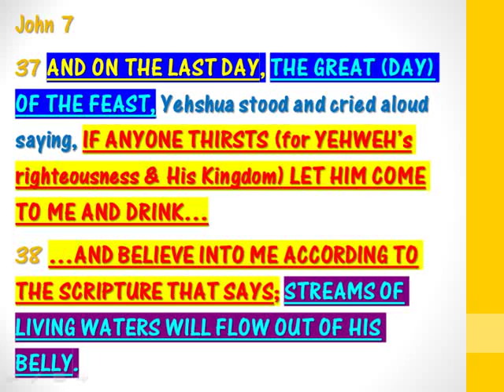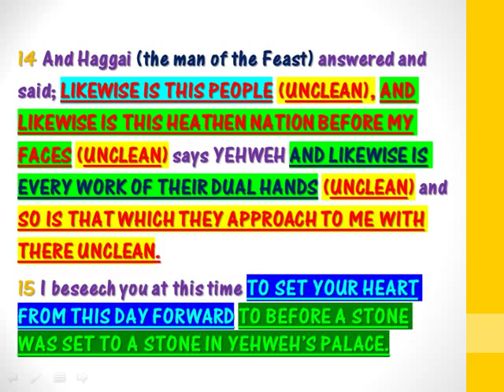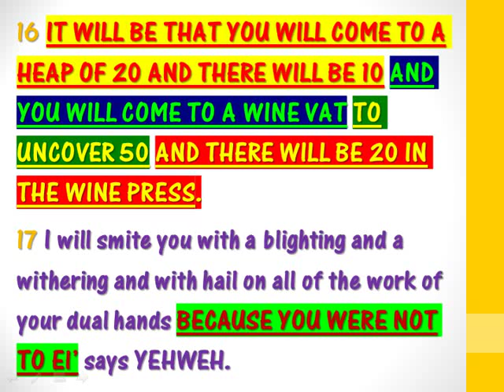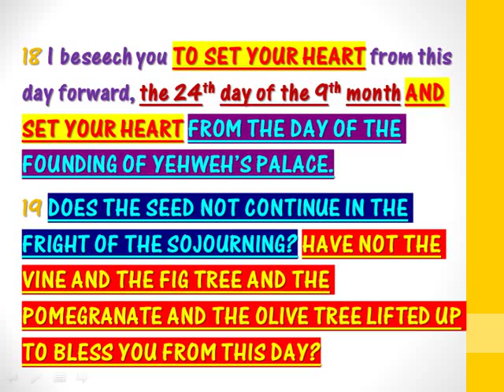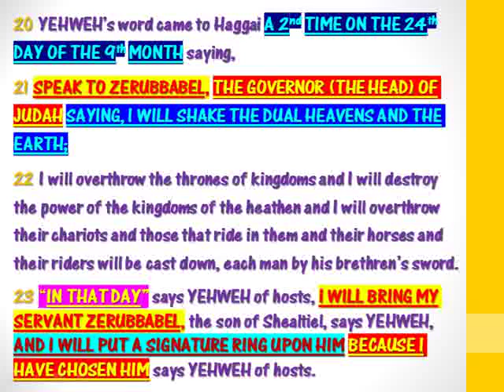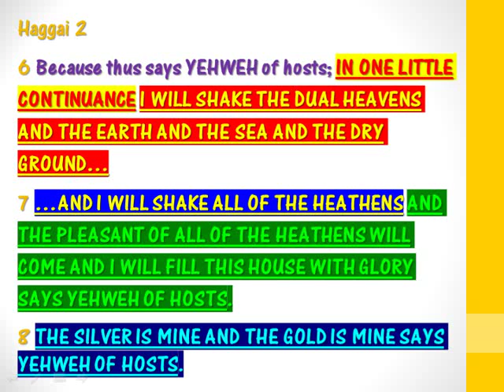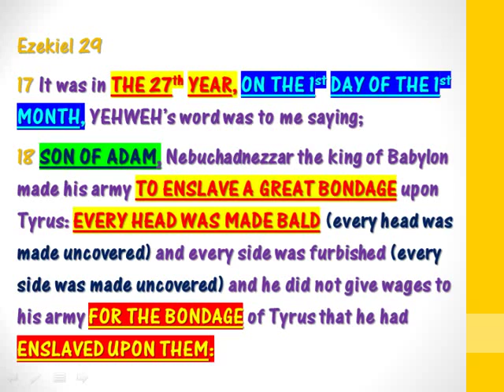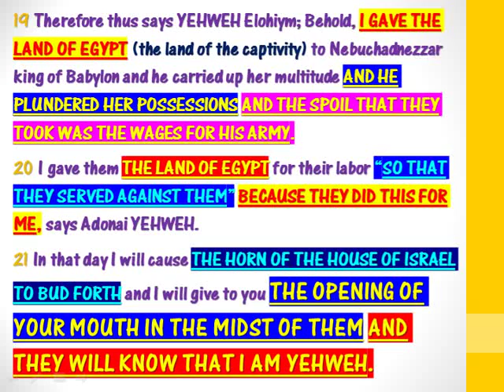IN ONE LITTLE CONTINUANCE OF TIME...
This video discusses how February 26th on satan's calendar might very well prove to be the day that Yellowstone blows or that the Most High begins to uncover His almighty arm in some other way to open wide His end time son of Adam's mouth, perhaps even at 7:34 A.M.